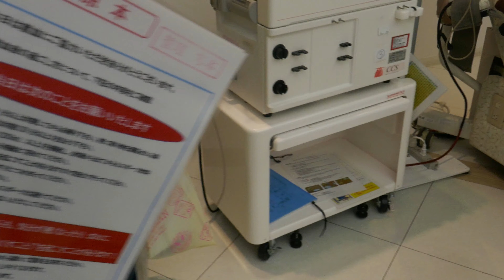長野県 松本献血ルーム、サントビューネ 採血室 11/27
「大人の休日倶楽部ジパング」を使っての旅血です。前に、訪ねた時は採血室の撮影はしてませんでした。
今回、初めて紹介します。
この広さは、標準的で良く目にします。一例を上げますと下記参照…

1. 福岡の献血ルーム、キャナルシティ
2. 奈良県赤十字血液センター
3. 石川献血ルーム、くらつき

これは、あくまでの私の記憶の範囲内です。